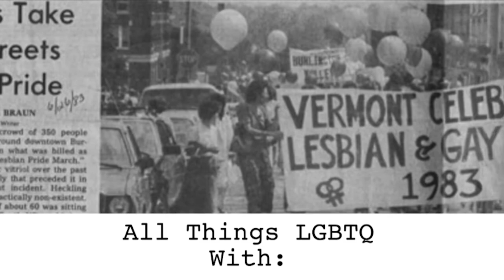All Things LGBTQ: News 10/6/2020